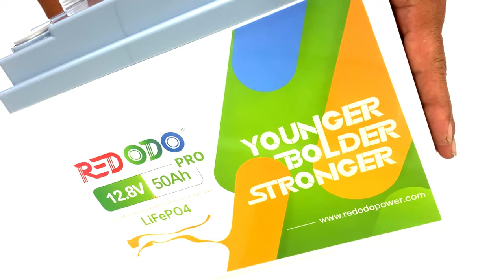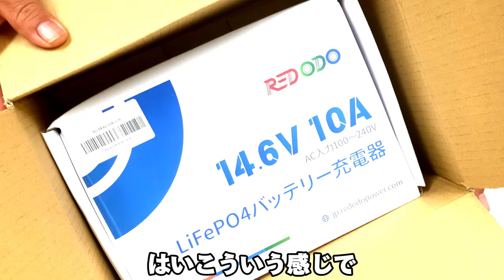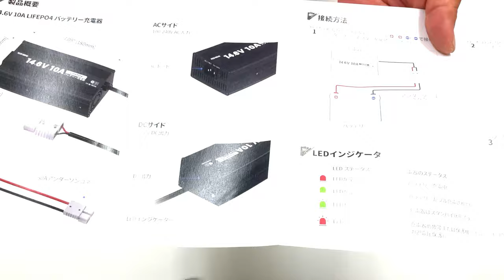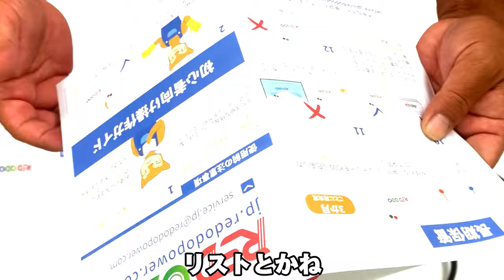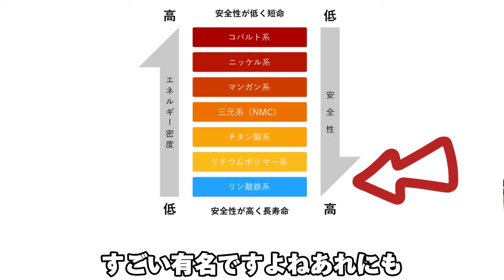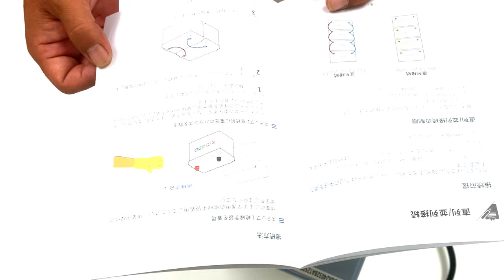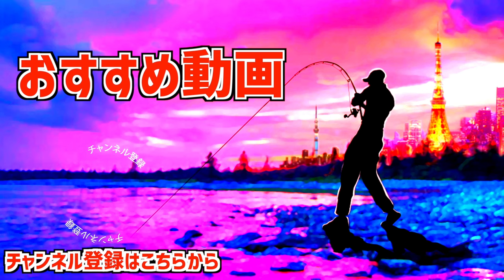【バス釣り】ずっと気になっていたアレを導入【便利グッズ紹介】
本日、６月１３日は釣光TVの誕生日「誕生日！自分へのご褒美プレゼントはコレだ！」って事でご紹介です。レッドオド›
amazonで評価の高かったリン酸鉄リチウムイオンバッテリーいわゆるリチウムバッテリーです。ソーラー発電用蓄電池や倹約DIY、サブバッテリーで評判の良いメーカーの物を選んでみました。亀山湖をはじめ豊英、戸面原など房総リザーバーでバス釣りをする時にレンタルボートシステムを組む場合、リチウムイオンバッテリーの使用が多くなって来ました。以前に比べだいぶ価格も安くなってきており今回、開封したレッドオドのシリーズも安全性が高いのにお求めやすい価格帯なのでは！？単純に誕生日を迎えオッサン化が進み腰痛や疲れの蓄積が酷くなって来たので従来の鉛バッテリーから開放されたく導入してみましたよ〜

55アップしか釣れない！デプス「コードネームバス」に巨大バスが襲い掛かる衝撃映像